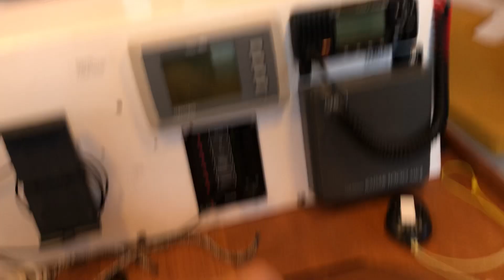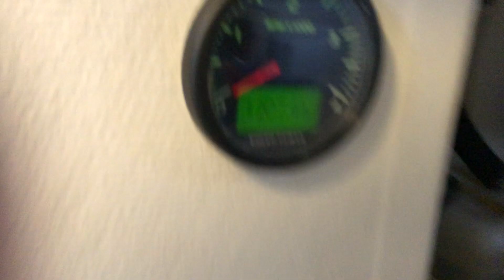Pogo 40 interior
Pogo 40 tour inside.

As you can see the boat looks very well maintained and ready to go!

Yacht description
Owners comments: She is very good condition and excellent maintained. She is a very fast boat, but also has the comfortable interior. She is equipped with the 2.2m “coastal keel” and the large galley, but has the same rig and deckhardware as the Class 40. The shallow draft allowed us to get to more places and enter more marina´s. So you can race with her but also enjoy holidays.

ORC 2020: 534.0 GPH

Maintenance:

2018/2019:

New bottom painting ( complete after sanding incl. primer etc. )
New hull-foiling
Nearly complete new running rigging
New A2 Spi ( North )
New cableless Code0 ( Doyle )
New Navigation PC ( Windows Surface )
New LED navigation lights
New LED interior lights
New AIS / EPIRB / VHF
Complete security required by German See-BG allowance
2019/2020

Mast track newly fixed
Mast painted
New forstay
New Waterstay-Entry + Waterstay (bobstay)
New Radio ( Bluetooth etc. )